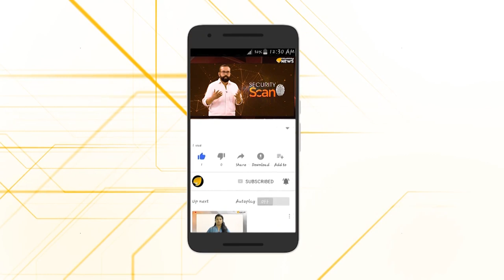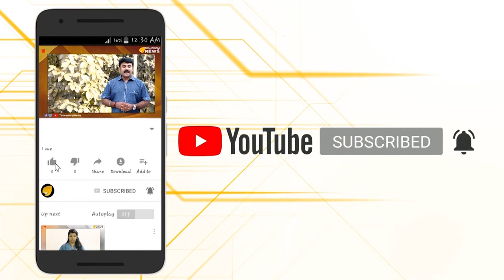സച്ചിദാനന്ദൻ തൻ മതേതരത്വം...കൊള്ളാം...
ചിലയാളുകൾ ഇങ്ങനെയാ,സായിപ്പിനെ കാണുമ്പോൾ കവാത്ത് മറക്കും.അക്കൂട്ടത്തിലാണ് കവി സച്ചിദാനന്ദൻ,വടക്കേ ഇന്ത്യയിൽ നടക്കുന്ന സംഭവങ്ങൾക്ക് മാത്രം പ്രതികരണം,ഇവിടെ ലിറ്ററേച്ചർ ഫെസ്റ്റിൽ പ്രീണനം...അടിപൊളി...